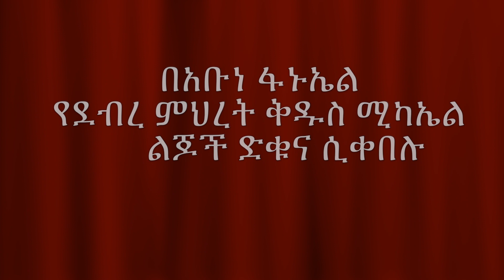ዘማሪ ቴዎድሮስ ዮሴፍ (ያዳነኝን አዉቀዋለሁ)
በአቡነ ፋኑኤል
የደብረ ምህረት ቅዱስ ሚካኤል
      ልጆች ድቁና ሲቀበሉ
Washington, DC